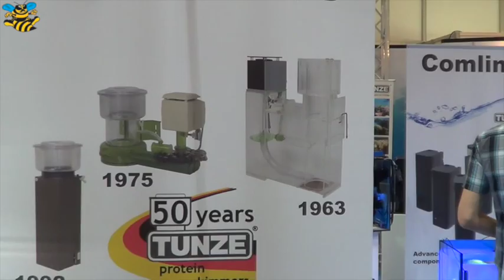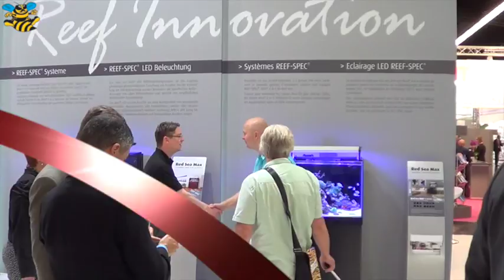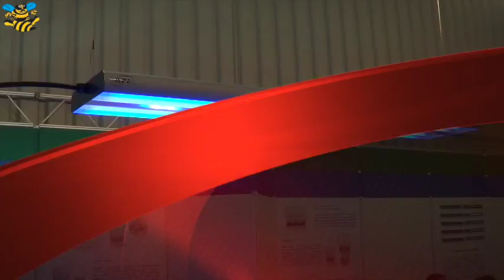Interzoo 2014 część 6